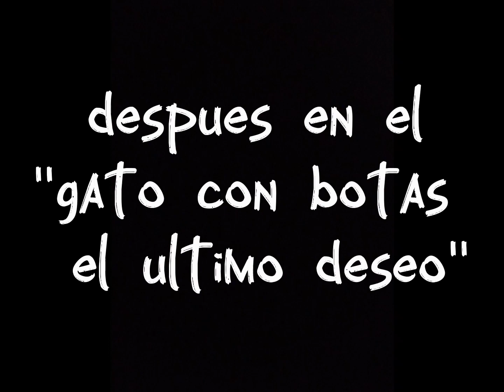la muerte salva a perrito ||el gato con botas el último deseo|| (mini cómic)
crédito al artista Jebby@Paptum